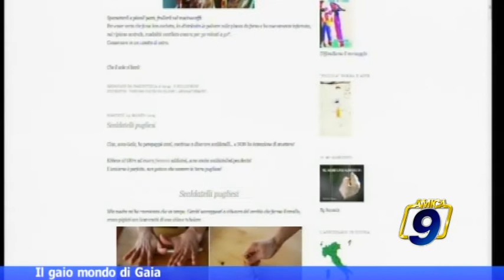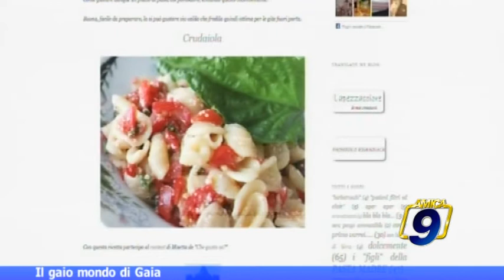Il gaio mondo di Gaia a Mattinamica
Guarda le videonews e gli approfondimenti su - il portale d'informazione della città di Barletta